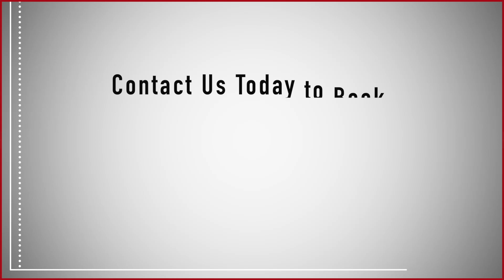Speaker Demo Video Debbie Allen CSP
Learn more about Debbie's speaking topics and booking her to speak at your upcoming event at